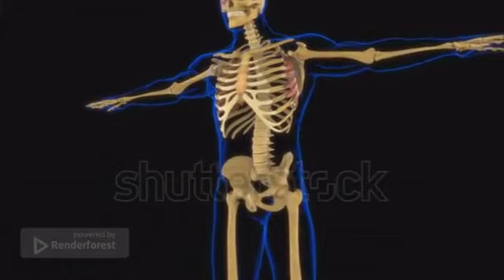Serratus anterior muscle - Explained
Anatomy
Serratus anterior muscle
Origin insertion nerve supply action
Long thoracic nerve
Winging of scapula